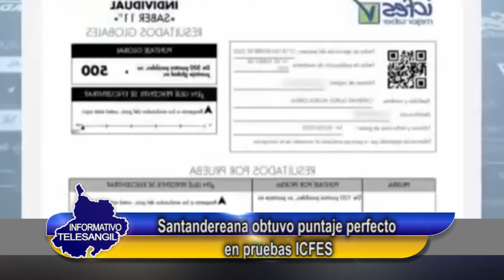Santandereana obtuvo puntaje perfecto en pruebas ICFES.